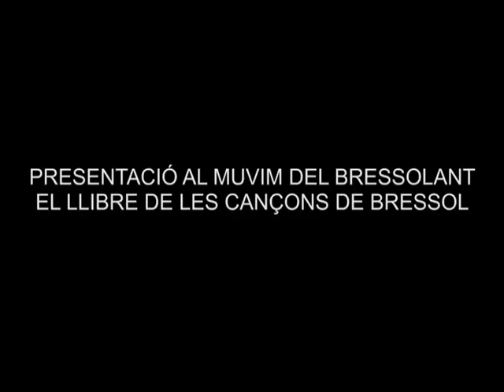Presentació al MuVIM de "Bressolant"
Resum de la presentació al MuVIM del llibre "Bressolant", que recopila cançons de bressol valencianes i que ha editat l'àrea de Cultura de la Diputació de València que dirigeix Xavier Rius.